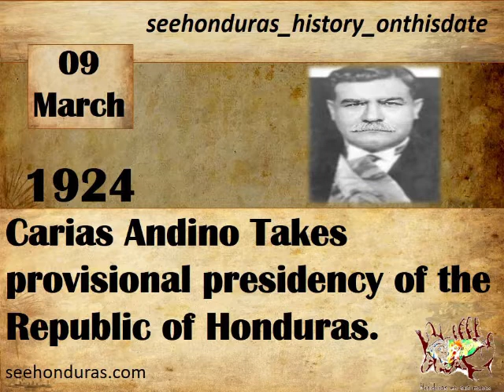Sunday, 09 March 1924 Carias Andino Takes provisional presidency of the Republic of Honduras1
Tiburcio Carias Andino, soldier, lawyer, Honduran teacher. He was elected president of Honduras in the midst of a deep global depression. Carias founded the National Party of Honduras (PNH), strengthened the Armed Forces, maintained the support of banana companies and foreign governments by opposing strikes, and kept the country strictly adhering to debt payments.*Source: Efemérides Nacionales (Víctor Cáceres Lara)
Miskito
Sandi, 09 Kakamuk Katy 1924Carias Andino Honduras Presidensika Provisional Tomar munanTiburcio Carias Andino, military, layar, Honduran maistro. Honduras presidentka elect munan world depression kum mitilkara. Carias mita Honduras Partido Nacionalka paskan, Fuerzas Armadas ba karna daukan, siksa empresika nani an extranjero gobiernoka apoyoka brin huelga nanira oponer takan ba mita, an kantry ra deuda nani pagokara strict adhesion kum ra mantener munan.